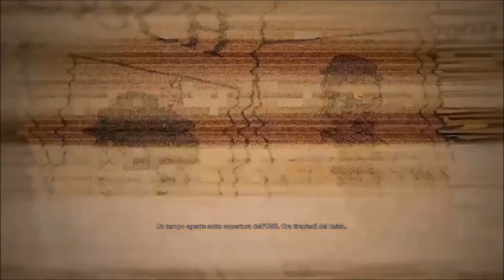Wolfenstein II The New Colossus Ep 39 DLC 2 Vol 1 Uffici della Gestapo Parte 2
In questo sito, Istant-Gaming, dove compro i giochi per( Pc/PS4/Xbox One)
Il canale telegram dove vi avviso delle live e quando escono i video del canale
Buona Visione!

PS4/PS4Pro
XboxOne/S/X